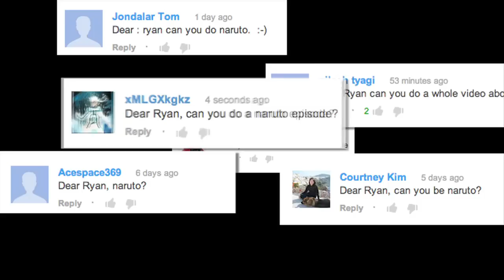Russian VO Parodies - Naruto the Movie (Official Fake Trailer) RUS